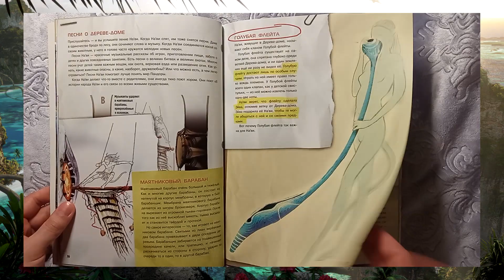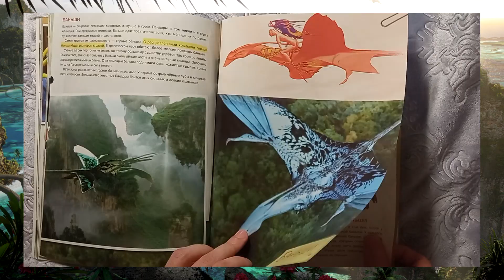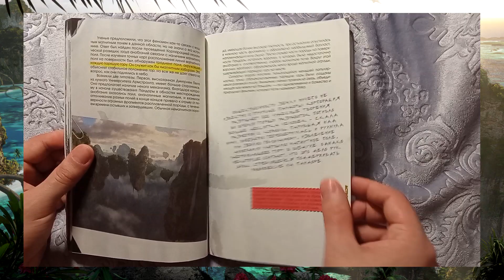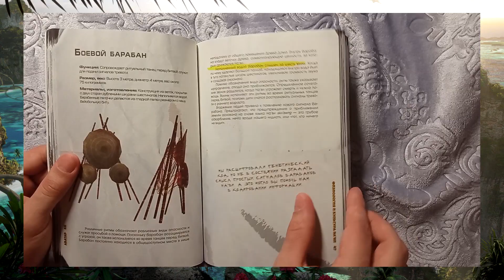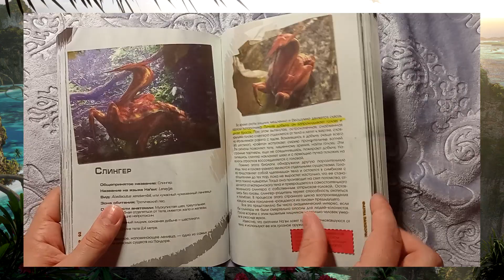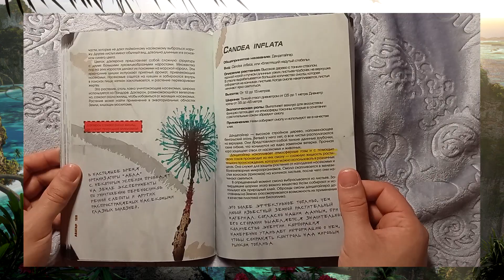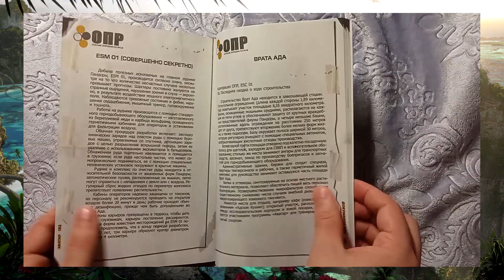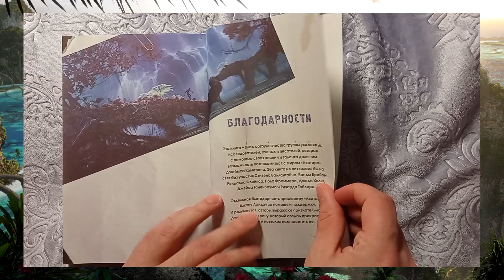Обзор книг "Путеводитель по миру Аватара" и "Аватар: Секретный доклад о биологии и истории Пандоры"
1) Добро пожаловать на планету Пандора, населенную удивительным народом На`ви и причудливыми существами. Этот путеводитель позволит вам окунуться в фантастический мир, созданный Джеймсом Кэмероном. В нем вы найдете множество интересных фактов из жизни На`ви и других обитателей Пандоры, десятки кадров из фильма и красочные зарисовки.

2) Джеймс Кэмерон, создатель мегапопулярных голливудских блокбастеров ("Терминатор", "Чужие", "Бездна", "Титаник"), взорвал очередную бомбу. 16 декабря состоялась мировая премьера его нового 3D-фильма "Аватар". Это событие станет главной новостью киномира на долгое время. Альбом "Аватар" - это подробный иллюстрированный путеводитель по уникальному далекому и опасному миру. В книге содержится подробная информация о его экосистеме, топографии, флоре и фауне, а также о культуре, языке и физиологии его обитателей, воинственной расы, называющей себя На'ви. В альбом также вошли подробные описания технологий и систем оружия, используемых Корпорацией для подавления враждебного местного населения и защиты своего персонала от опасных факторов окружающей среды.